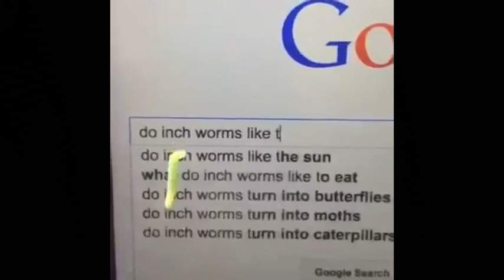Its awkward returning to YouTube, so I made this.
Hey guys! im making my way back to Youtube. missed all you humans!! just getting my feet wet again with this short video. im planning on editing a vacation video where i went on a cruise! let me know if you guys want to see it!!

Like me on Facebook: search: The SharifiLife

Plan on buying something from Amazon? Tell 'em I sent ya by using this link!

Also, if you would like for me to open during a video please write it on the package! I write back!!